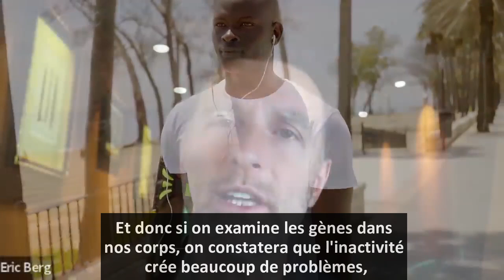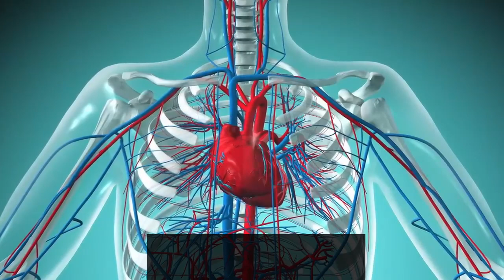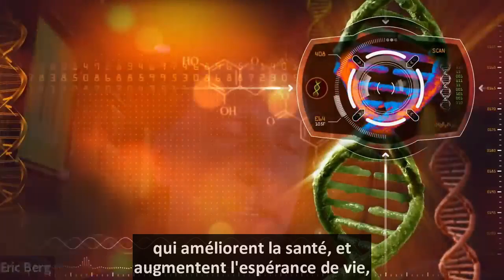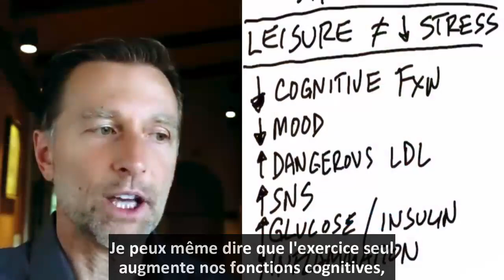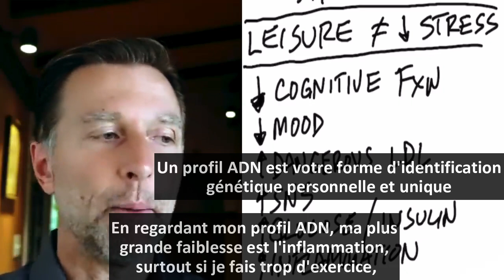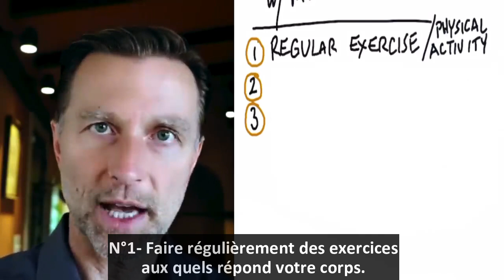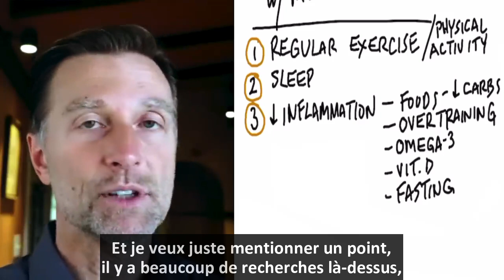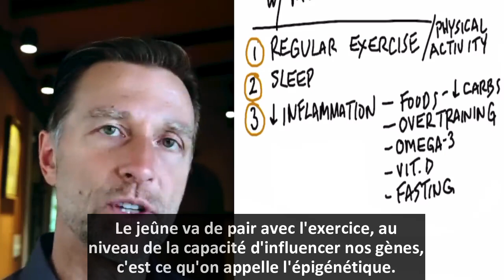LA SÉDENTARITÉ, Le Facteur De Risque De MORTALITÉ, Le Pus Choquant, Sous Éstimé! l Dr Eric Berg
Saviez-vous qu'un manque d'exercice augmente votre risque d'AVC de 117 % ?
Découvrez pourquoi un mode de vie sédentaire est un facteur de risque de mortalité sous-estimé.

0:00 Introduction : exercice contre inactivité
1:02 Que signifie sédentaire ?
2:10 Comment l'inactivité affecte notre santé
5:35 Comprendre le surentraînement
6:52 Le meilleur type d'exercice
7:23 Les meilleurs conseils d'exercice
8:09 Comment réduire l'inflammation
10:11 Apprenez-en plus sur la façon d'utiliser l'exercice pour optimiser vos résultats de santé !

Aujourd'hui, nous allons parler des raisons pour lesquelles un mode de vie sédentaire est un facteur de risque de mortalité sous-estimé.
Sédentaire signifie qu'une personne a tendance à rester assise pendant une longue période. Le problème est que notre corps a besoin de beaucoup de mouvement.
L'inactivité augmente l'activation des gènes favorisant la maladie et l'inhibition des gènes favorisant la santé.
Une étude intéressante a en fait comparé les personnes qui font moins de deux heures et demie d'activité physique par semaine à celles qui font plus de deux heures et demie d'activité physique par semaine.
Ils ont constaté que les personnes qui font moins de deux heures et demie d'activité physique par semaine ont un risque accru de mortalité et de problèmes de santé graves, notamment :
  • Cancer du sein
  • Maladie cardiovasculaire
  • Diabète
  • Résistance à l'insuline
  • Calculs biliaires
  • Cancer du colon
  • Coup
  • Fonction cognitive diminuée
  • Problèmes d'humeur
  • Problèmes de cholestérol
  • Plus grande activation du système nerveux sympathique
  • Inflammation accrue
L'exercice régulier active certains gènes qui augmentent votre santé et votre survie. Mais il est important de ne pas se surentraîner car le surentraînement peut garder votre corps enflammé.
Les meilleurs conseils d'exercice :
1. Faites de l'exercice ou faites du travail physique régulièrement
2. Dormez suffisamment
3. Gardez votre inflammation faible
Comment diminuer l'inflammation :
  • Ne vous surentraînez pas
  • Mangez des aliments anti-inflammatoires
  • Consommez des acides gras oméga-3
  • Obtenez beaucoup de vitamine D
  • Faites le jeûne
Dr Eric Berg Biographie: